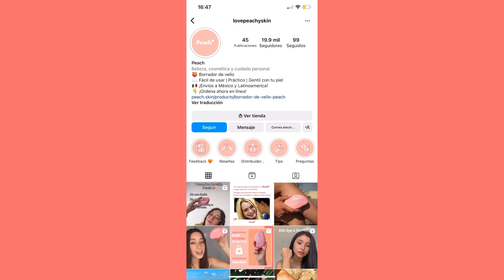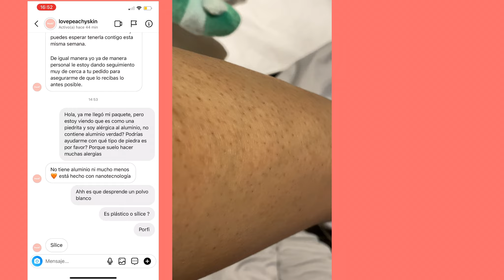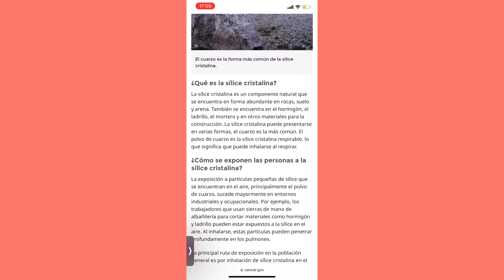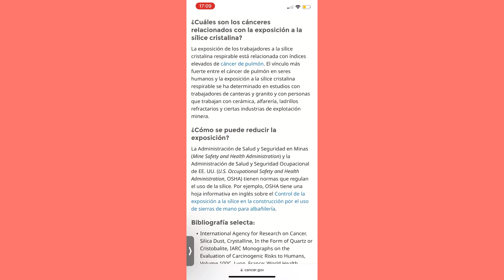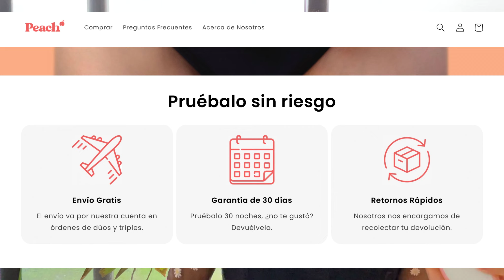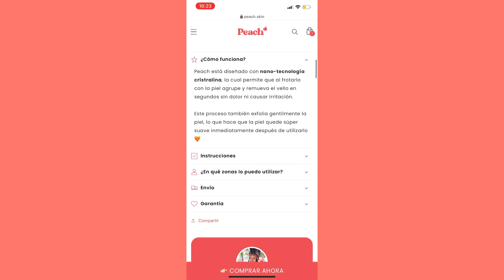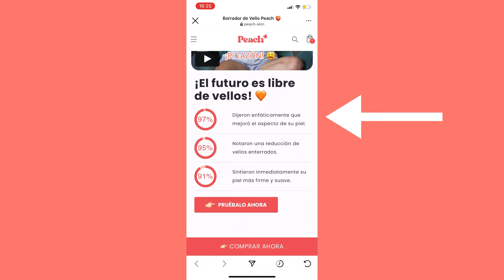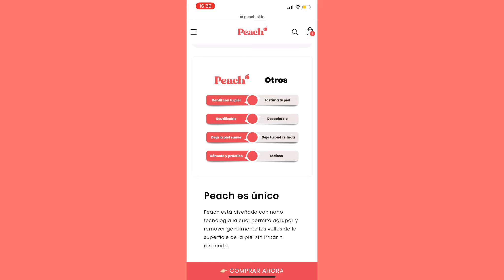FRAUDE peach skin borrador mágico de pelo vello /depilador